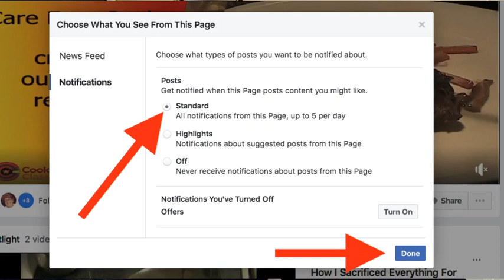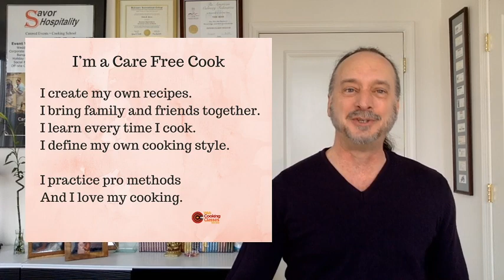The Executive Chefs Guide To Kitchen Pantry Planning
Let’s all take a collective deep breath. You might not need to buy something just because it’s THERE.

Balancing a well stocked pantry can mean the difference between managing the food you WILL cook, or just storing frozen money.

There are at least 5 benefits of having a good pantry plan, whether storing one million dollars worth of food as the Executive Chef, or planning family dinners for the week,and I’ll show you how to get them.

Today, on the Care Free Cooks code at Noon eastern time every Tuesday.

Your donation to World Central Kitchen helps feed people just like US who are hungry because of this pandemic.